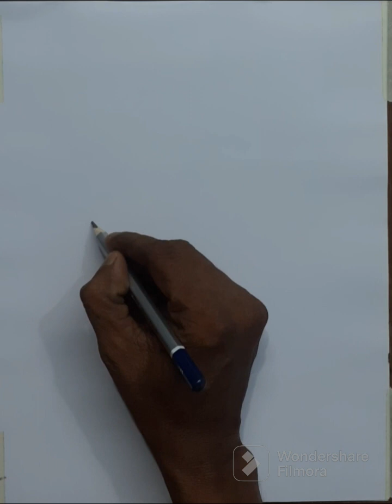How to draw monsoon.Oil pastel step by step for easy